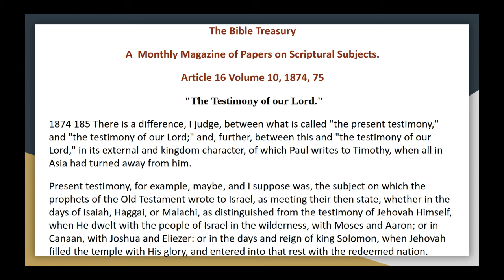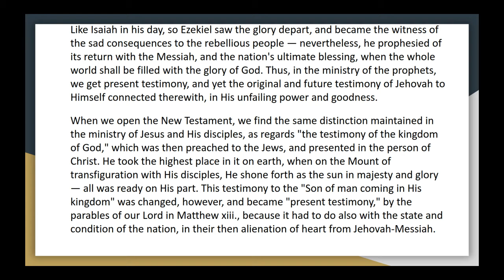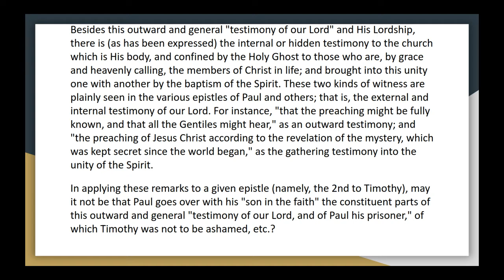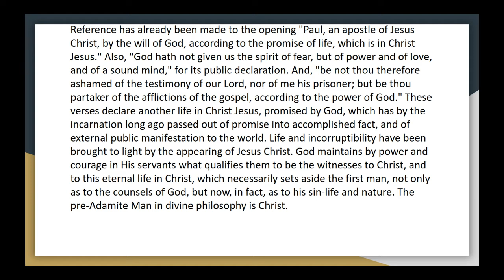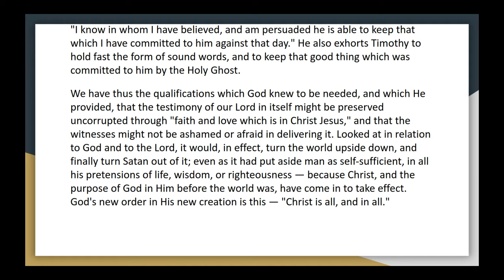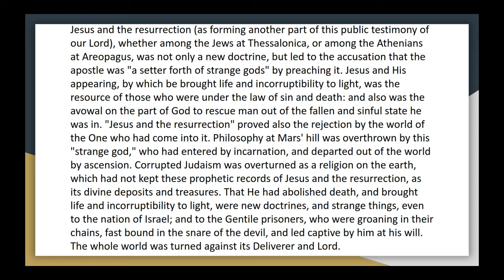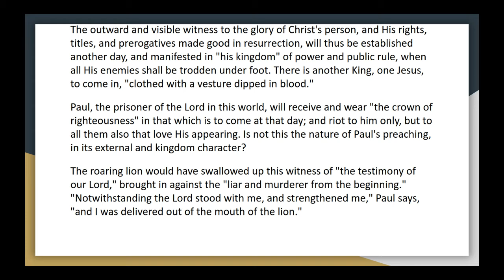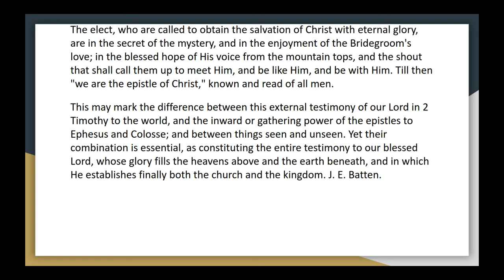The Bible Treasury Article 16, Vol 10 The Testimony of our Lord Audio Book